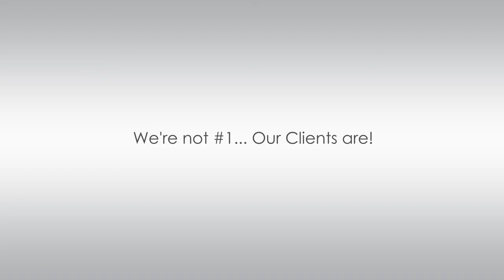2848 Ashbrooke Drive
Sandy Allnutt, CRS, ABR, GRI, ePRO, CREN
The Allnutt Group
"The Energized Real Estate Agent"
LIFETIME Million Dollar Club Member

Keller Williams Greater Lexington
2700 Old Rosebud Rd Ste 250